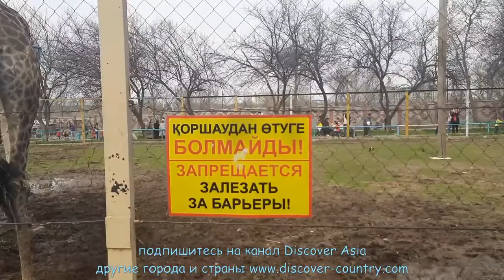Казахстан; г. Шымкент; Зоопарк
Зоопарк расположен на огромной площади 54 гектара; Есть практически все виды животных; В том числе гиппопотамы, жирафы, слон; Активно развивается; Много павильонов нового типа со стеклом и обзорными вольерами